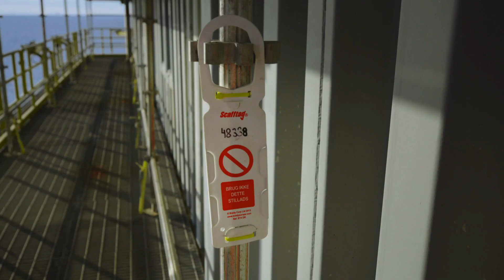Total: 'Don't Be A Dummy' working at height film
A short 2 minute film contributed by Total that follows an incident prone robot carrying out a task at height. The film reminds us that ‘Humans don’t come with spare parts’ and to only use approved scaffolds, and only use anchor points on fixed structures. No humans or robots were harmed in the making of this film! Norwegian with English subtitles.

This film is being shared with the kind permission of Total.